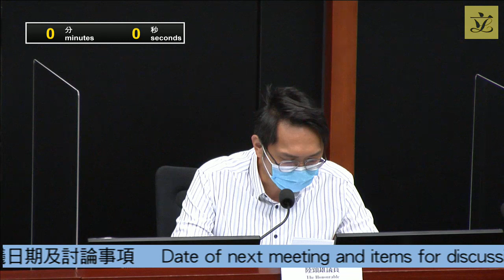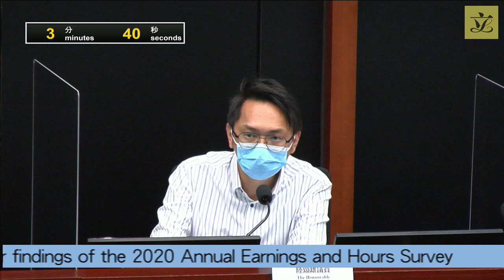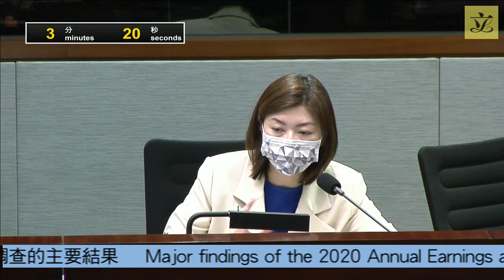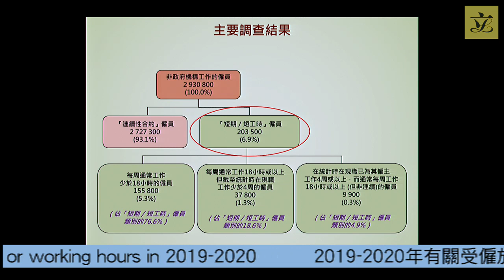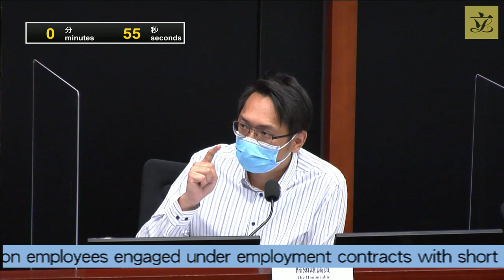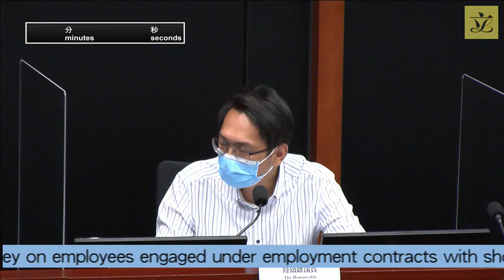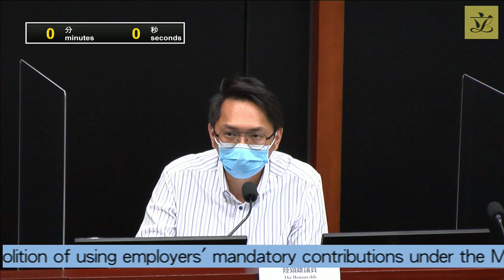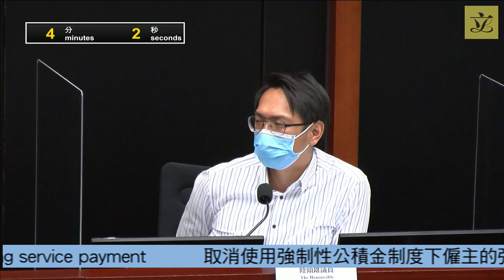Panel on Manpower (2021/04/20)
Panel on Manpower
Meeting on Tuesday, 20 April 2021, at 4:30 pm
Agenda
(as at 14 April 2021)

(4:30 pm - 4:35 pm)
Nil

II.  Date of next meeting and items for discussion
(4:35 pm - 4:40 pm)
LC Paper No. CB(2)971/20-21(01)
(attached) - List of outstanding items for discussion
LC Paper No. CB(2)971/20-21(02)
(attached) - List of follow-up actions
III.  Update on the proposal to abolish the offsetting arrangement under the Mandatory Provident Fund System
(4:40 pm - 4:45 pm)
IV.  Major findings of the 2020 Annual Earnings and Hours Survey
(4:45 pm - 5:15 pm)
2020 Report on Annual Earnings and Hours Survey
(attached)

(attached) - Administration's press release on the 2020 Report on Annual Earnings and Hours Survey
(attached) - Updated background brief prepared by the Legislative Council Secretariat
V.  Major findings of the Thematic Household Survey on employees engaged under employment contracts with short duration or working hours in 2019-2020
(5:15 pm - 5:45 pm)
LC Paper No. CB(2)971/20-21(05)
(attached) - Paper provided by the Administration
VI.  Abolition of using employers' mandatory contributions under the Mandatory Provident Fund System to "offset" severance payment and long service payment
(5:45 pm - 6:25 pm)
LC Paper No. CB(2)971/20-21(07)